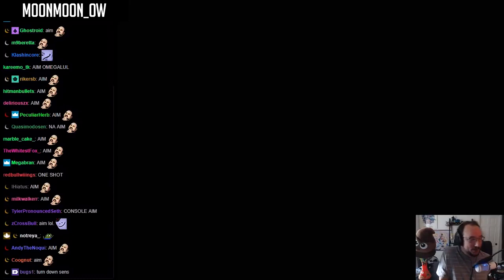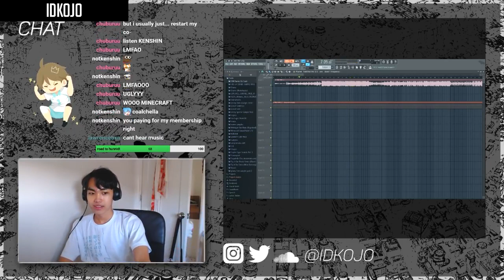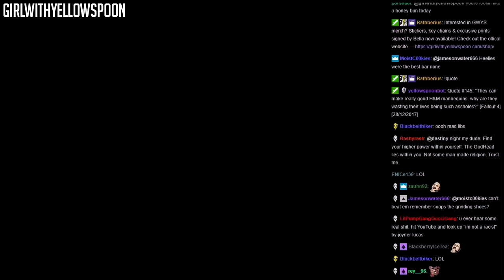XQC's SMASHING CONTEST | ANDY MILONAKIS gets ROASTED | TWITCH CLIPS | LIVESTREAM FAILS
Don't miss any Twitch Clip! We have all the top clips of the day of top channels. From funny livestream fails to top gaming moments, or even just chatting streamers.